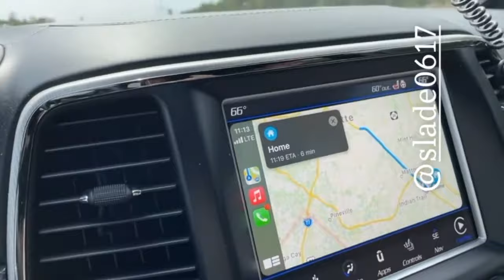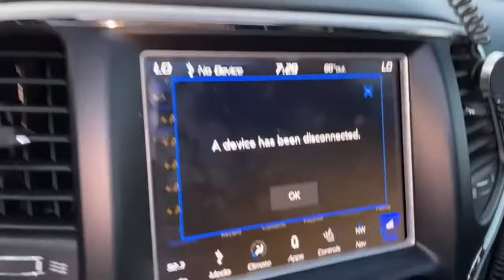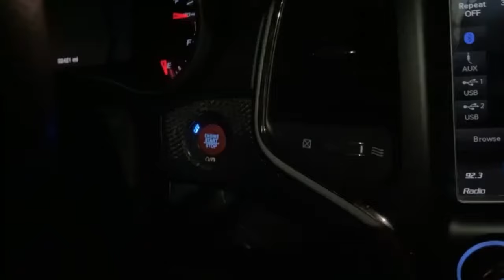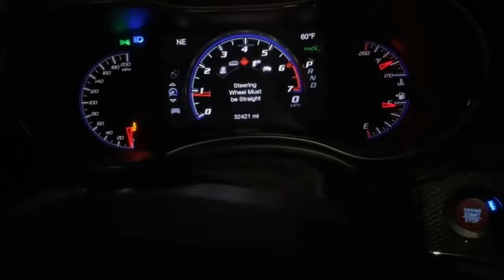Track Day in the TrackHawk 4/23/21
FirstTime at the track with my 2018 Jeep Grand Cherokee TrackHawk it was a great time. ￼